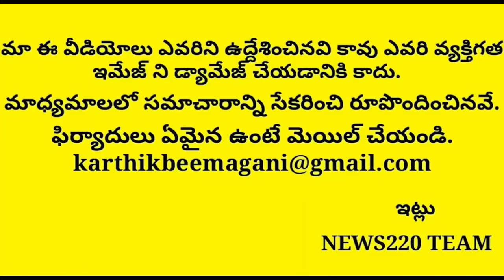Babu Breaking: Chandrababu writes Letter To Ap D.G.P | Ap News